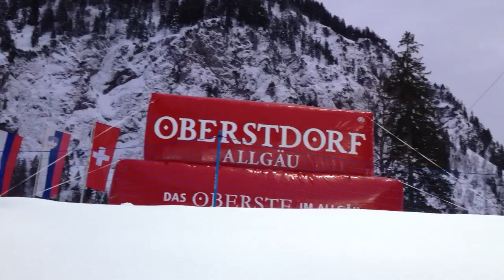Skocznia w Oberstdorfie w piątek [ SkiJumping.pl ]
Skocznia w Oberstdorfie w piątek